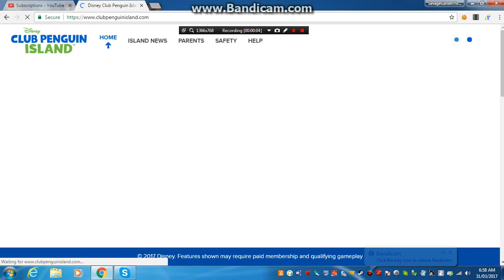Club Penguin is now Gone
R.I.P. Club Penguin (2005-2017) along with Penguin Chat and Penguin Chat 3. Say Hello to the New Club Penguin Island. Disney. I hate you. I gonna get rid all of my Disney's VHS and DVD Collection (NOT).

UPDATE 26 DECEMBER 2018: Club Penguin is fully gone. Because. Club Penguin Island has shut down.